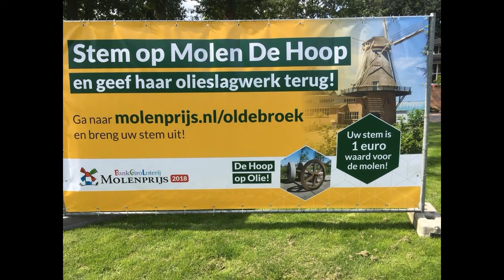Unieke molen bij Omroep MAX, molen De Hoop in Oldebroek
Wij doen mee met de molenprijs en hebben uw stem hard nodig.
Ga naar en breng uw stem uit.
Hoe gaaf zou het zijn om binnen één molen, drie werkende functies te hebben.